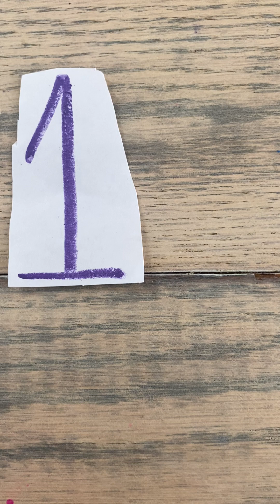Counting Songs One Elephant Sing N Play